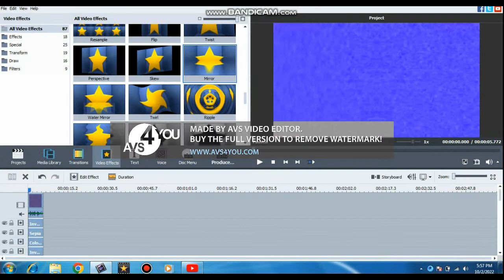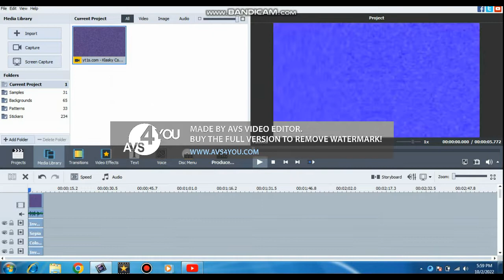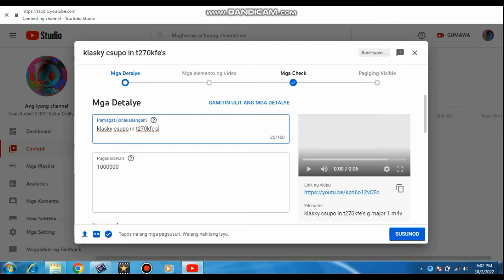How To Make My G Major 1 On AVS Speedrun Be Like